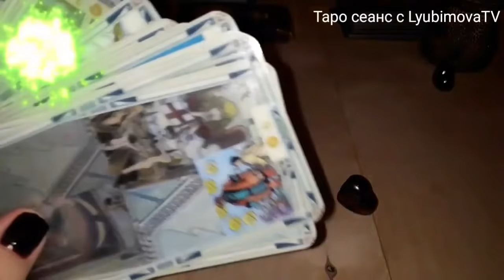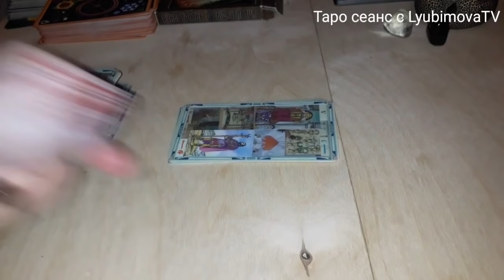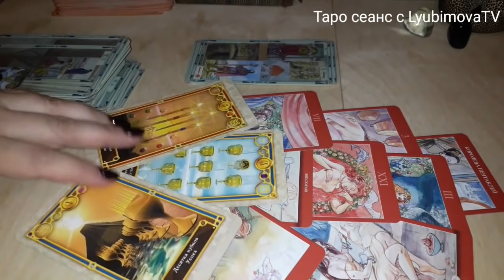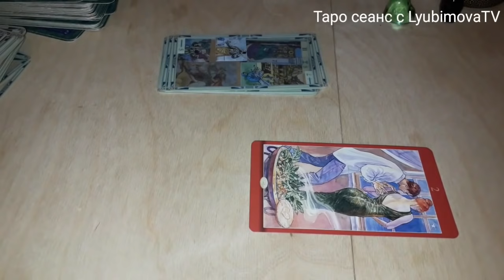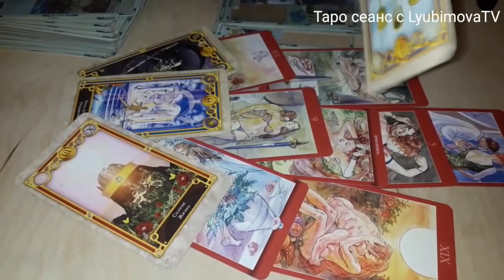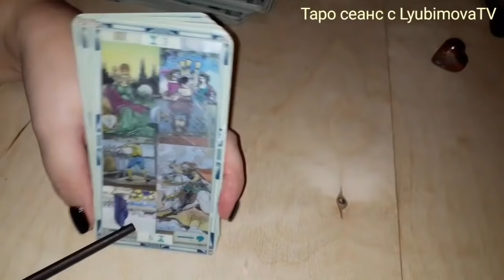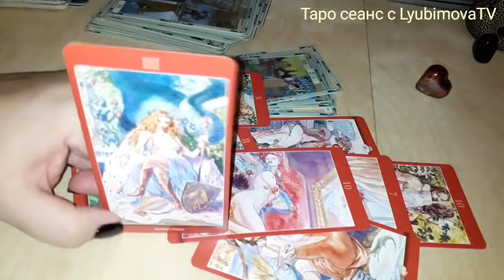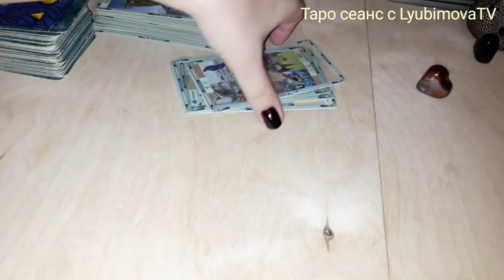МУЖЧИНА НА ПОРОГЕ ТАРО. ШОК. ЗВОНОК ИЗ ТОНКОГО ПЛАНА ВО ВРЕМЯ ЗАПИСИ ВИДЕО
ЛИЧНЫЕ КОНСУЛЬТАЦИИ И МАГИЧЕСКИЕ УСЛУГИ
Все мы знаем, тобы получить или приблизить желаемое с начала нужно что то отдать и любая Денежка это самое малое, чем мы можем привлечь желаемое и откупиться от нежелательного,  посему Благодарность любой суммой можно отправить сюда:
Карта Сбербанка по номеру телефонаТатьяна Викторовна
Благодарю вас,  дорогие за поддержку канала!